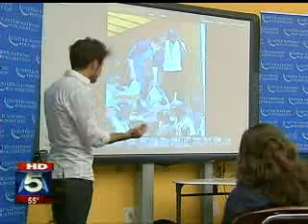American Idol's Kris Allen visits the School Without Walls with the UN Foundation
AMERICAN IDOL Season 8 winner Kris Allen visited Washington, D.C. on April 21, 2010 as a guest of the United Nations Foundation to meet with students and political leaders to talk about his recent trip to Haiti.